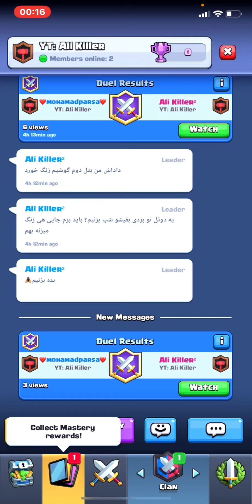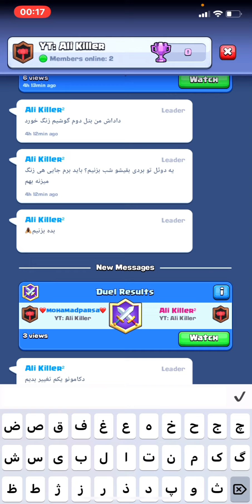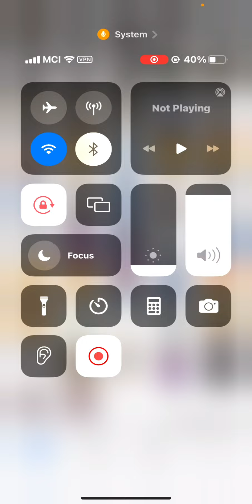علی کیلر VS محمدپارسا خدای هوگ سایکل در برابر خدای پکا بالن کلش❗️💀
سلام تو این ویدئو از سری ویدئو های بازی کلش رویال رفتیم سراغ بتل با علی کیلر یکی از بهترینلیر های ۲.۶ کلش رویال و دوئل کلش رویال !